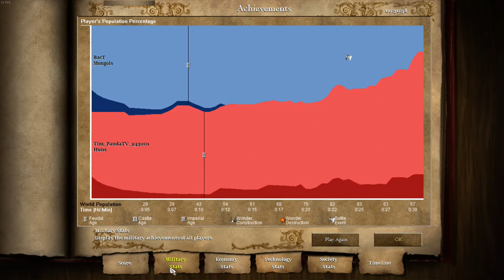EGM 2, QUALIFICATION, FINAL AND HILARIOUS GAME, BACT VS TIM